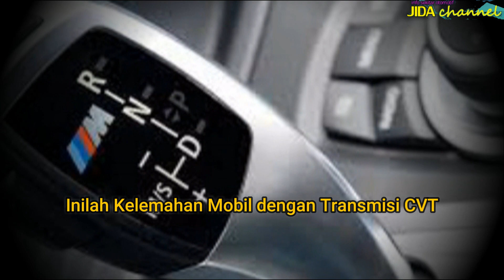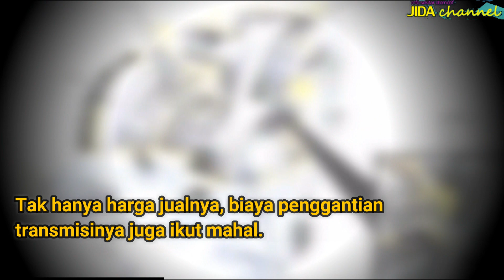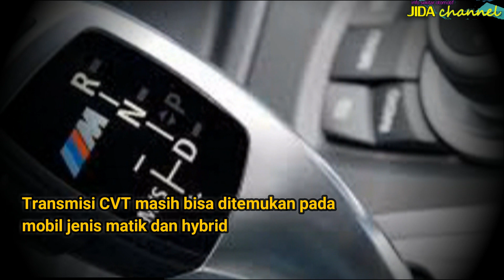inilah kelemahan mobil dengan transmisi cvt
Tiap mobil pasti memiliki mesin dengan karateristiknya sendiri. Mesin mobil biasanya dipadukan dengan berbagai jenis transmisi yang bisa meningkatkan performa mobil. Salah satunya yaitu CVT (Continously Variable Transmission)